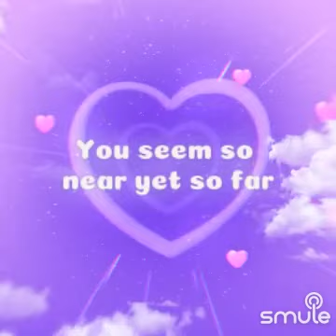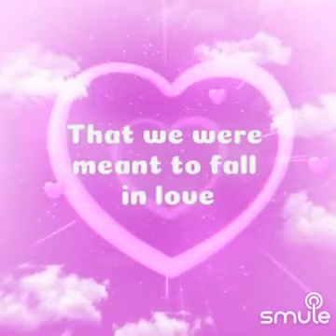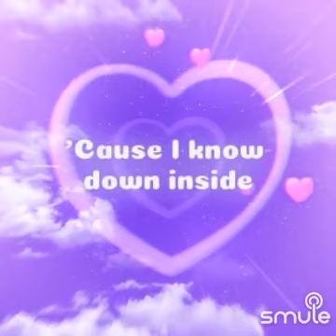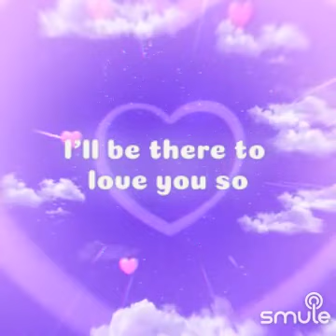Smule Duet/My Birthday Month series: You Are My Song (Regine Velasquez cover)